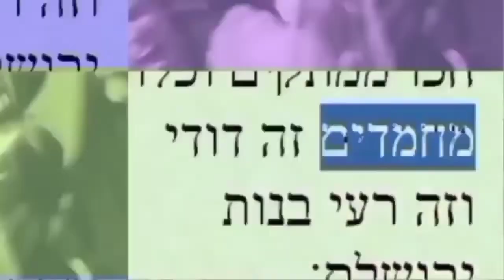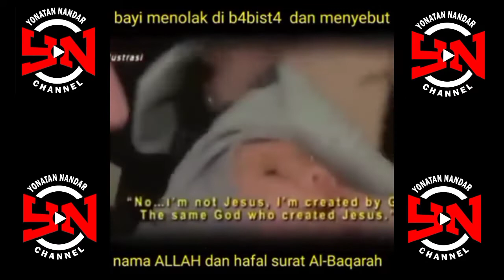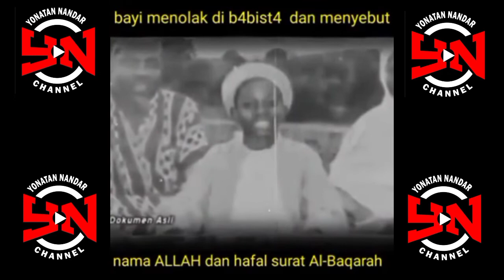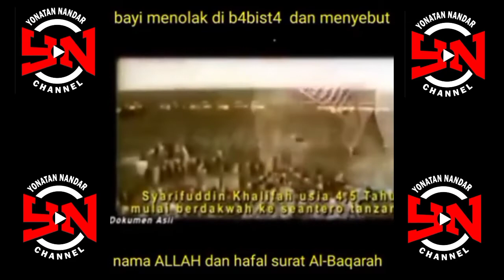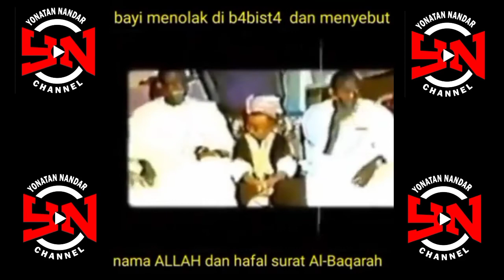18 Januari 2022